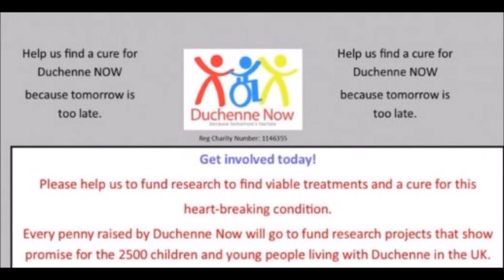DILLIAN WHYTE "AJ IS THE MAIN MAN, DEONTAY WILDER IS A CHUMP & JOSEPH PARKER IS A YOUTUBE FIGHTER"!!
Dillian Whyte will face a very tough Robert Helenius on the Joshua vs Takam undercard this Saturday, and says he doesn't rate Wilder or Parker but still wants the Joshua rematch!!